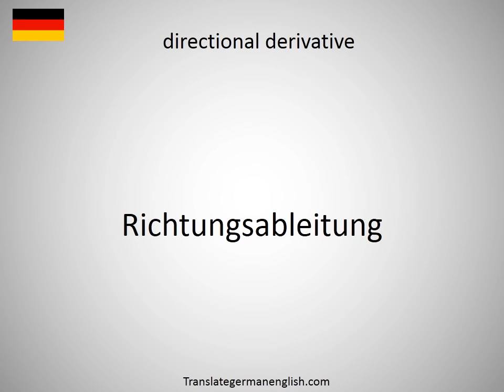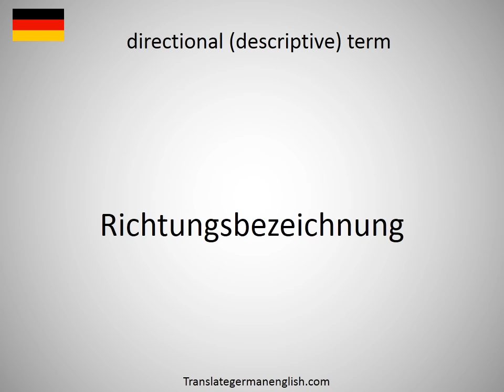How to say directional change of motion in German?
How to say directional change of motion in German? Learn the pronounciation directional change of motion! How to Pronounce directional change of motion. Expand your vocabulary, learn German words. Practice German online. Use this free pronunciation guide to practice words at a time. Learn German for free. Thank you for viewing, please like or subscribe! hoe om te sê, si të thuash, እንዴት እንደሚናገር, wie sagt man, comment dire, come dire, como dizer, как сказать, nasıl denir, cómo decir, 怎么说, πώς να το πω, hoe zeg je.